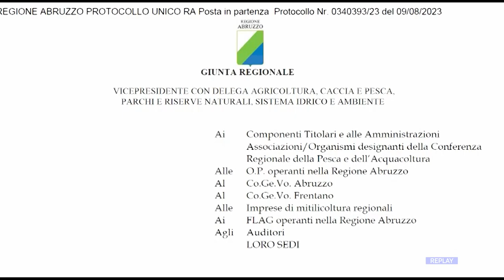Pesca - Granchio blu, allarme in Adriatico